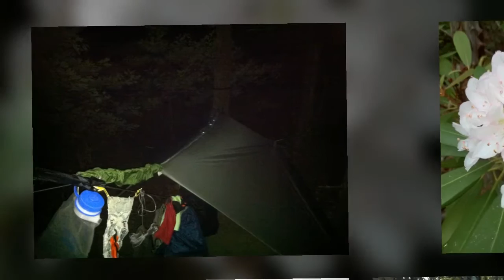First Trip To Linville Gorge 2012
4 days 3 nights in the Linville Gorge. Conley-LGT-Spence-LTR-MST-Cambric-Pinch in-105-Conley TH (Missed Rock Jock TH)